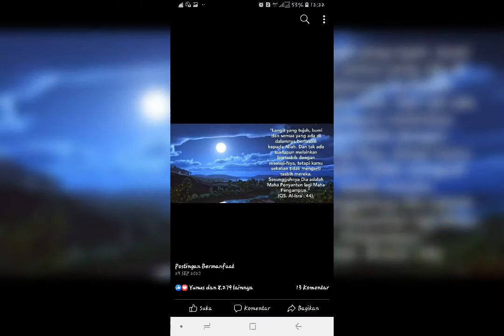Beautiful in Life